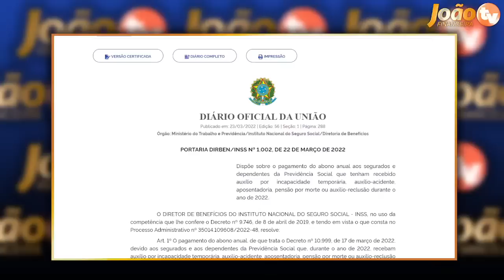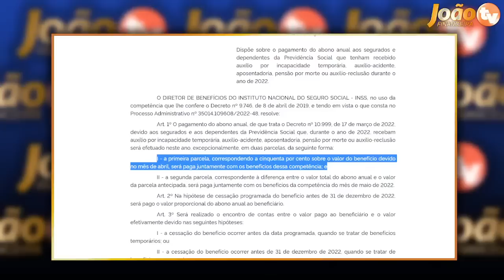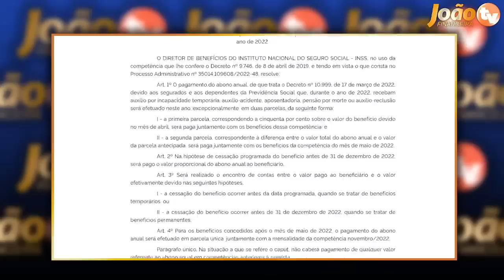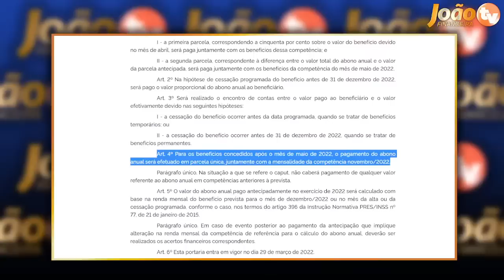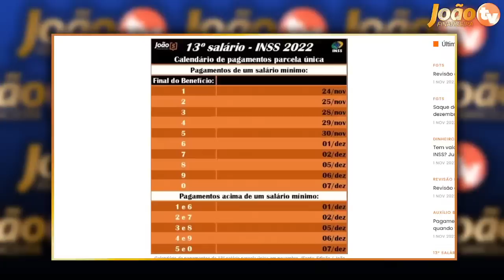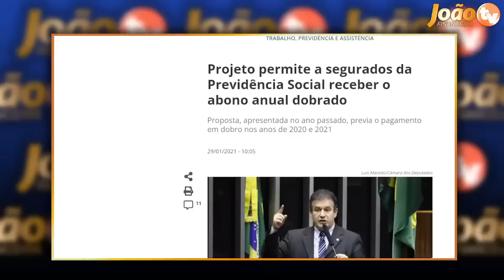✔FINALMENTE 14° Salário FOI APROVADO? + SAQUE LIBERADO na CAIXA para APOSENTADOS e PENSIONISTAS INSS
APRENDA como SAIR das DÍVIDAS, ter MAIS SAÚDE e DINHEIRO SOBRANDO NO FIM do MÊS: 😁🍀
IMPORTANTE - 14 Salario INSS ótimas notícias acabam de chegar + 14 Salário para aposentados e pensionistas do INSS - Novidades 14 salario INSS décimo quarto salário INSS vai sair? Veja todos os detalhes - Datas e Valores!

✔FINALMENTE SAQUE LIBERADO na CAIXA para APOSENTADOS e PENSIONISTAS! + 13 e 14 Salário FOI APROVADO

14 salario qual data pagamento
14 salario quem vai receber
14 salario quando vai pagar
SAIU DATA 14 Salario
14° Salário
14 salario INSS
14 salario
14° salario quem tem direito
14° salario calendário
14° salario tabela
bolsonaro 14° salario
14° salario 2022
14° salario 2022 g1
14° salario tabela
14° salario foi aprovado g1
14° salario quem tem direito
14° salario calendário
bolsonaro 14° salario
14° salario 2022
14° salario aposentados 2022 foi aprovado data de pagamento
pl 4367/20
14° salario aposentados 2021 foi aprovado data de pagamento
14° salario aposentados 2020 hoje
14° salario foi aprovado g1
14° salario tabela de pagamento
14° salario quem tem direito
14° salario tabela de pagamento
14° salario foi aprovado g1
bolsonaro 14° salario
14° salario 2022
pl 4367/20
14° salario aposentados 2022 hoje
14° salario quem tem direito
14° salario calendário
14° salario tabela
bolsonaro 14° salario
14° salario 2021
14° salario 2021 g1
14° salario aposentados 2021 foi aprovado data de pagamento
14° salario aposentados 2020 hoje
14° salario foi aprovado g1
14° salario tabela de pagamento
14° salario quem tem direito
14° salario tabela de pagamento
14° salario foi aprovado g1
bolsonaro 14° salario
14° salario 2022
pl 4367/20
14° salario aposentados 2022 hoje